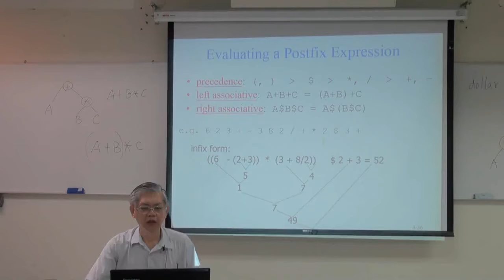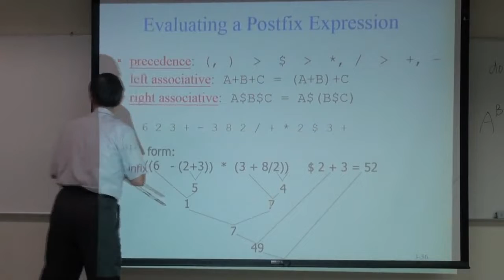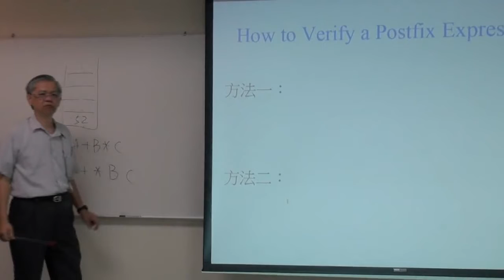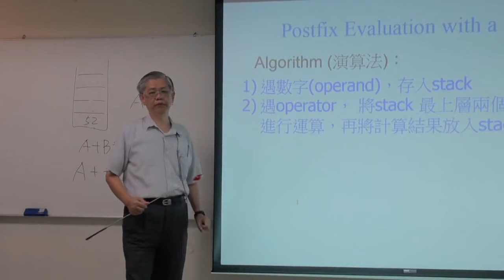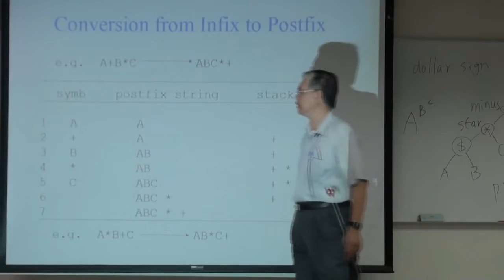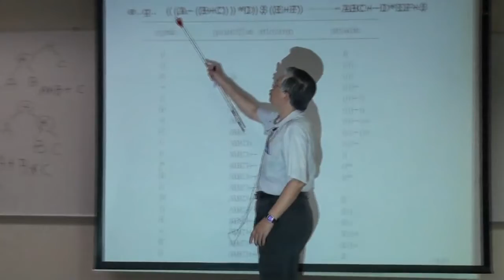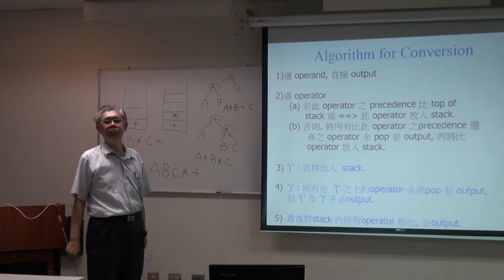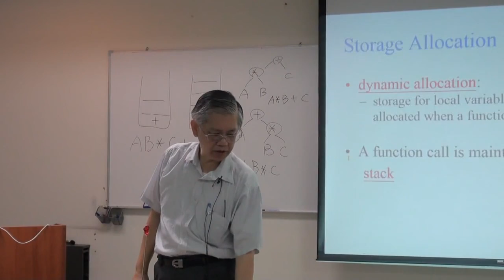資料結構99 ch7 3